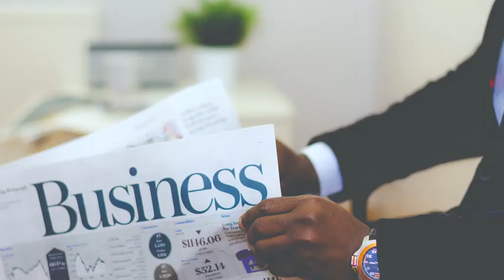ATPO - An introduction to who we are and what we do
ATPO helps organisations to identify blocks to development, re-establish momentum and grow to full potential.

At some stage, most organisations find it hard to avoid getting stuck in a rut and end up losing momentum.